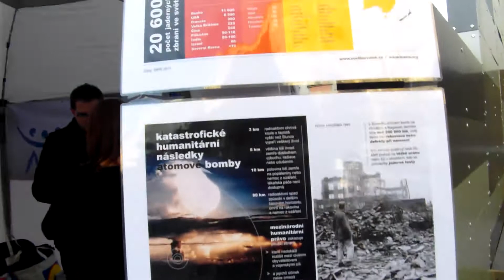praag,smid op het vaclavske plein